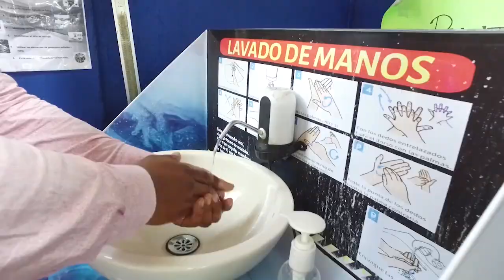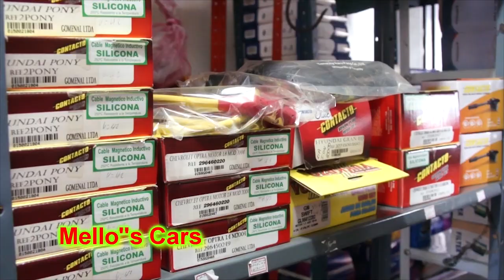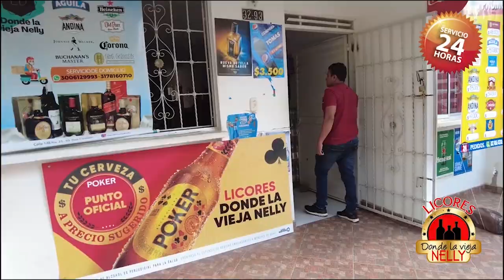PARRANDAS Y KZ ÑECO MONTENEGRO SEP 11 12 2021